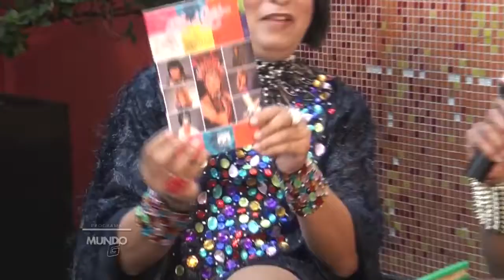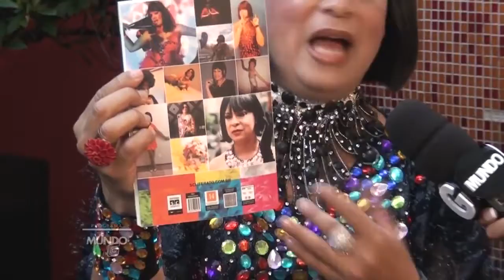PROGRAMA MUNDOG - BATE PAPO COM KAYETE